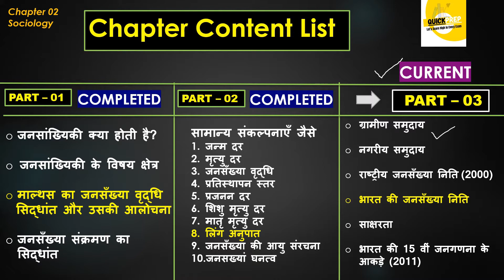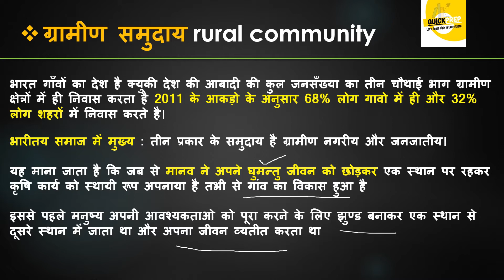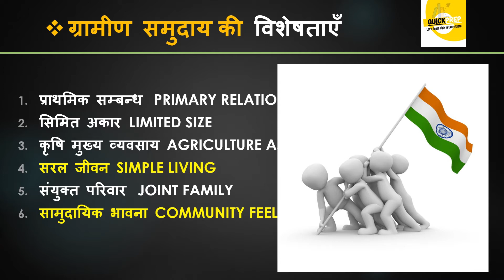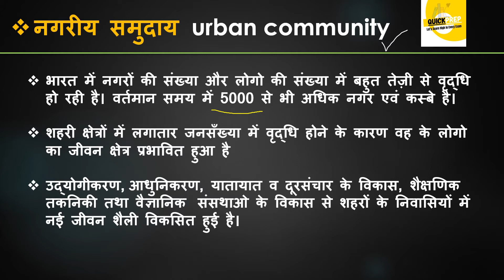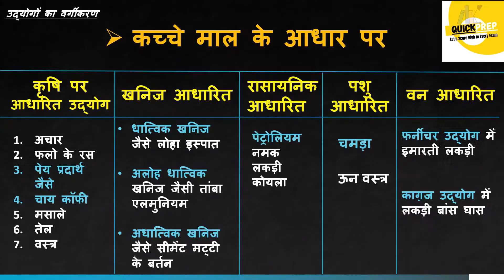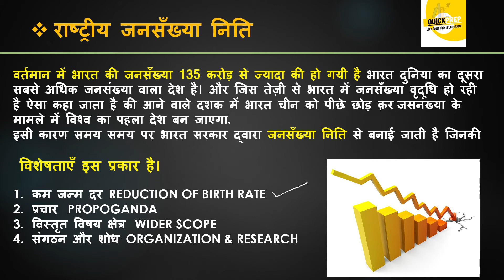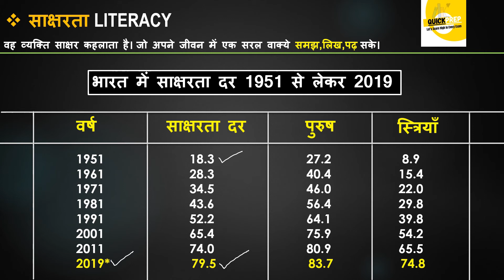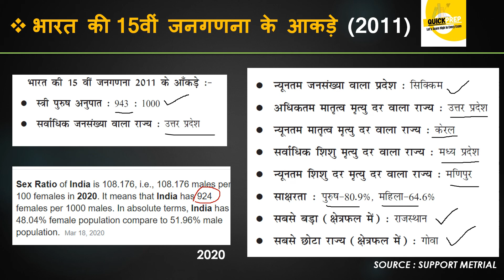Class 12 Sociology Chapter 2 in Hindi By QuickPrep Classes I PART-3 End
IN THIS LESSON YOU WILL LEARN :

ग्रामीण समुदाय क्या  होते है
समुदायों की विशेषताएँ
नगरीय समुदाय  विशेषताएँ।
राष्ट्रीय जनसँख्या निति 2000
राष्ट्रीय जनसँख्या निति की विशेषताएँ
शहर आकर्षण  केंद्र
भारत में साक्षरता दर
 भारत की जनगणना 2011 आकड़े

what is rural community
characteristics of rural community
urban community
characteristics of urban community
national population policy 2000
aim of national population policy
literacy rate  in india

RELEVANT SEARCH :

ncert class 12 sociology chapter 2 in hindi
cbse class 12 sociology chapter 2 in hindi
12 CLASS SOCIOLOGY CHAPTER 2 IN HINDI
cbse class 12 sociology chapter 2 notes in hindi
भारतीय समाज की जनसांख्यिकीय  संरचना
class 12 sociology chapter 2 impotant topics
Sociology class 12 chapter 2 in hindi